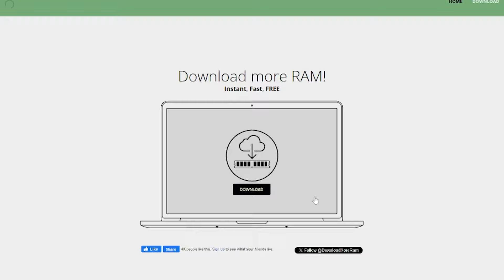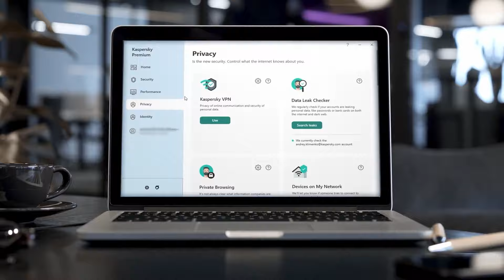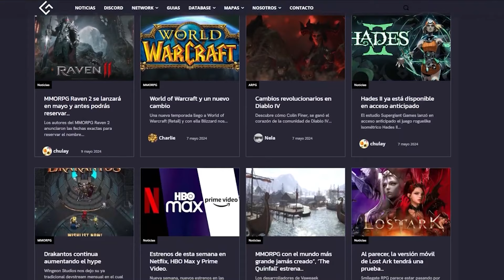DIABLO 4 EN ESPAÑOL | Si llegaste a ENDGAME, entonces NECESITAS hacer esto SI o SI ✅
¡Más tips para DIABLO IV, en esta ocasión para que le saques provecho al ENDGAME al 100 %!

⎯⎯ 🟢 ¿Donde verme en DIRECTO?

⎯⎯ 🌐 ¡Mis redes para no perderte de NADA!

⎯⎯ 🧡 Cougar Gaming